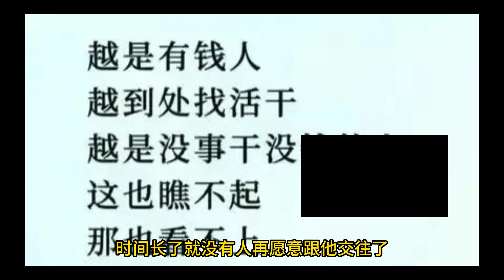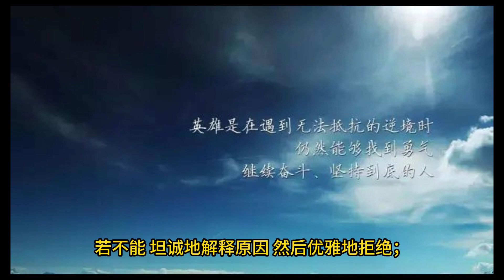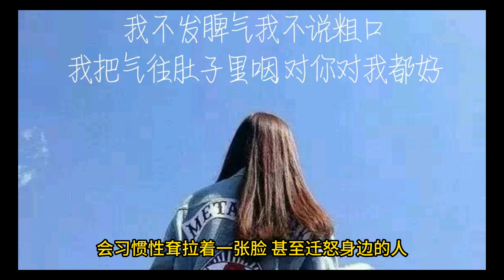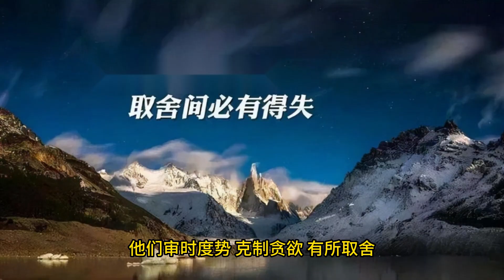与不靠谱的人交往，是对时间、生命的极大浪费｜靠谱 ｜幻灯读书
夸一个人“靠谱”，成了最高级的评价。